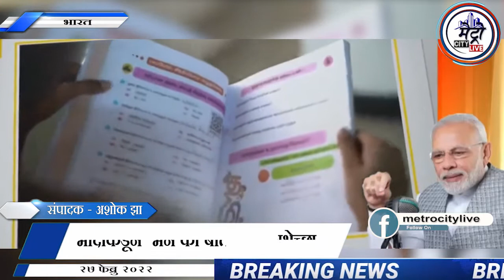" सर्व मराठी बंधू भगिनींना…”, ‘मन की बात’मध्ये पंतप्रधानांकडून मराठी भाषा दिनाच्या शुभेच्छा